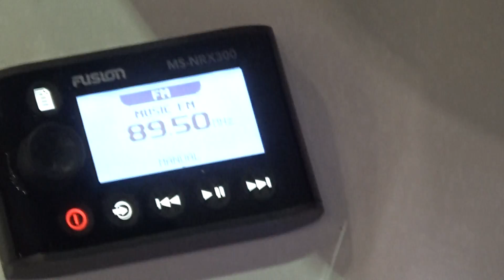Monterey 218 SS, hajó, BoatShow 2018., v180223-6-048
Monterey 218 SS, hajó a kiállításon. Motor: Mercruiser 4.5, 250 Le CAT, Hosszúság: 22 láb, Hajtómű: Alpha 1. Hajók, hajók, vízi eszközök, járművek, Budapest BoatShow, 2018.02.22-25., Hungexpo, Budapest.